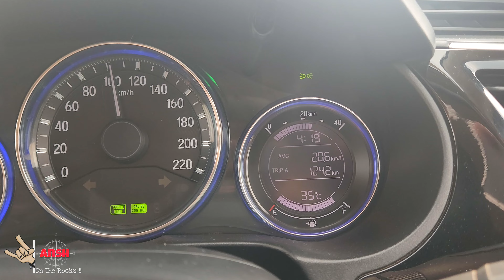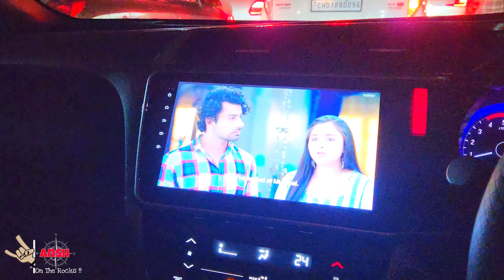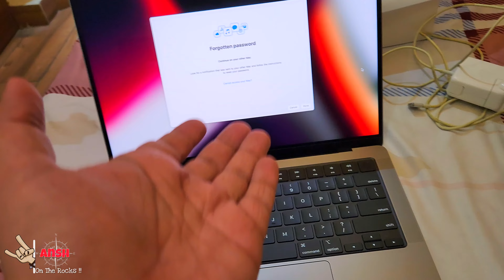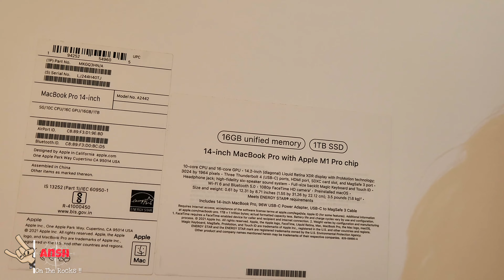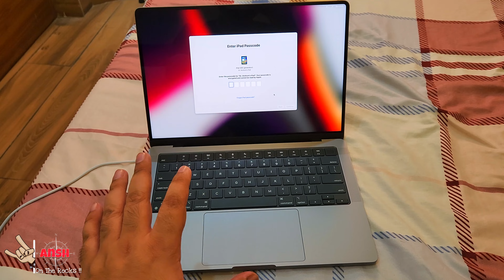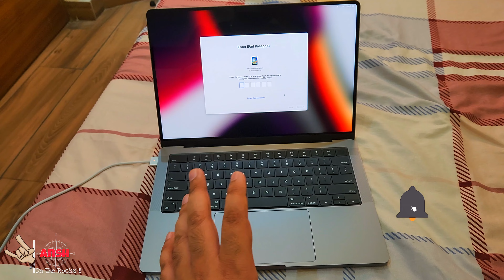Got This Crazy Deal for This Power Laptop 🤗 !! *No Clickbait*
Check out this insane deal on an Apple MacBook Pro that I got ! If you're in the market for a new laptop, this is the deal for you!

This power laptop is perfect for students or professionals who need a laptop that can handle any task. With a faster processor and more memory, this laptop is perfect for anyone who wants a high-quality laptop at a great price! Don't miss out on this amazing deal!

Accessories:
* 🗃️ Memory card for Dashcam
* 💻 Laptop I use
* 🔋90 degree USB C to C cable
* 🧻 Car Duster I use
* 📲 Mobile Holder
* 🔊 Speakers I Use
* 🔥 Superfast Car Charger